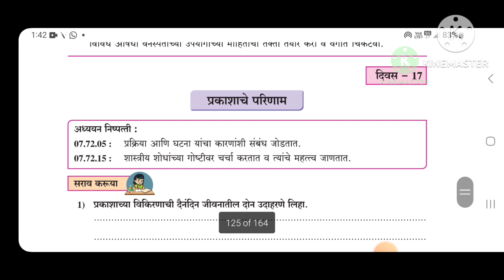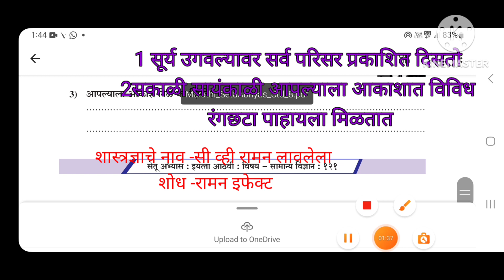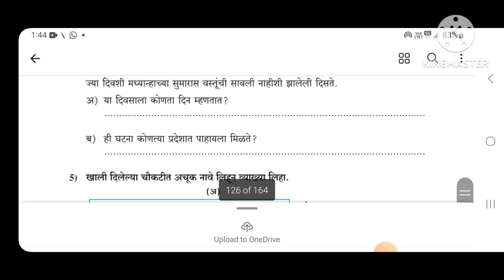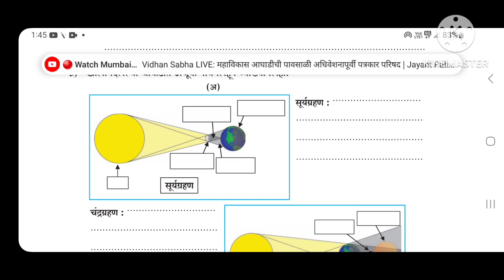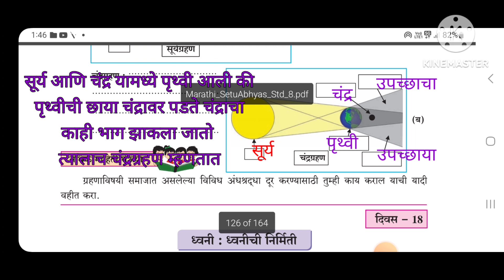सेतू अभ्यास 2023 |इ 8 वी |सामान्य विज्ञान दिवस 17. | Setu abhyas 23| iyatta 8 vi Vidnyan Divas 17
इ. 8 वी सामान्य विज्ञान
सेतू अभ्यास 2023
दिवस17